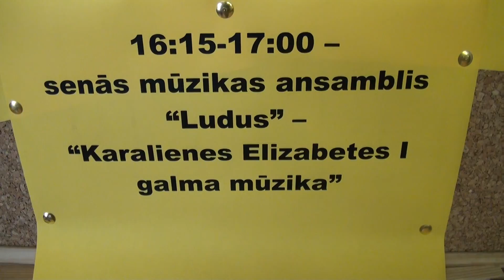00185 Rīga – dižā kinoaktrise” - Rīgas svētki Rīgas vēstures un kuģniecības muzejĀ 14.08.2016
Rīgas vēstures un kuģniecības muzejs 12.00 – 17.00 Kolonnu zālē notika senās mūzikas un dejas koncertprogramma – meistarklase ikvienam „Vēsturisko kinofilmu deju virpulis”. Piedalās ansambļi „Ballare”, „Magnolija”, „Piebaldzēni”, „Galms”, „Calendula”, „Canto”, „Ludus”, „SaltaTriculi”, „La Maison Noble”.

Katrā vēsturiskajā, vai kā to dažkārt sauc – kostīmfilmā, varam redzēt balles un svētku ainas, kuru neiztrūkstoša sastāvdaļa ir mūzika un dejas. Svētku koncertprogrammā būs iespēja dzirdēt mūziku un redzēt dejas no kinofilmām „Vella kalpi”, „Vella kalpi vella dzirnavās”, „Karš un miers”, „Prāts un jūtīgums”, „Henrijs VIII”, „Karalis dejo” un citas.